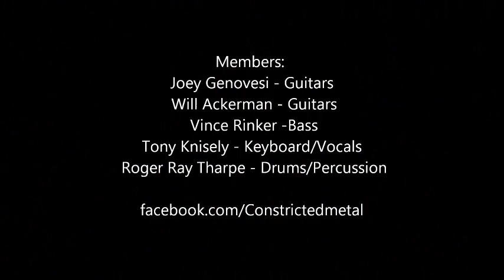"The Demise" / "Constricted" - Constricted - Mickey Finn's Pub - 8/31/2012